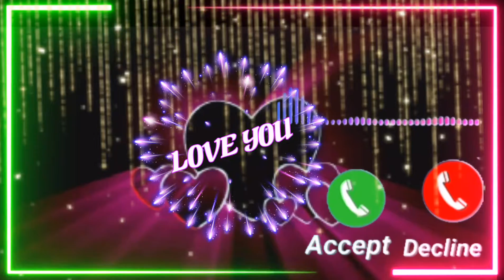Best Music Tone || Bollywood Hindi Song Ringtone || Love Hindi Song